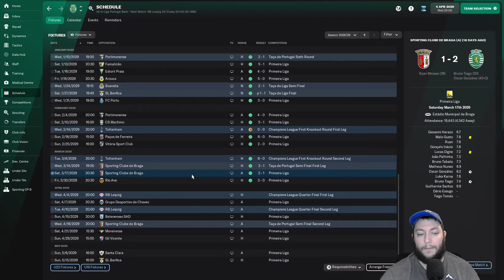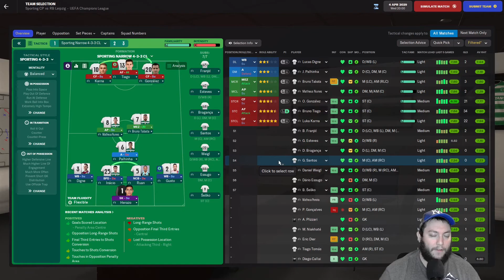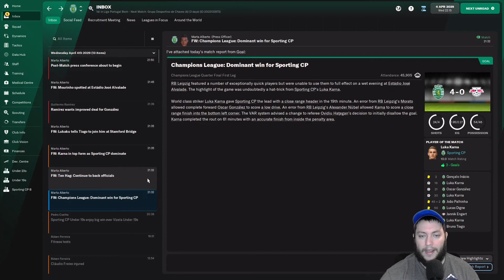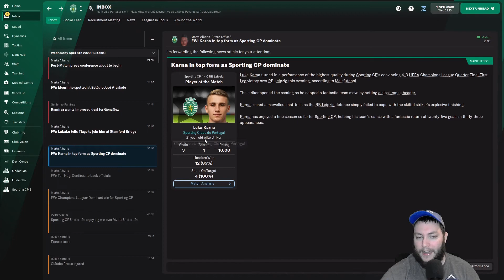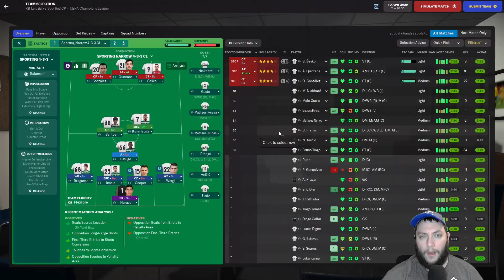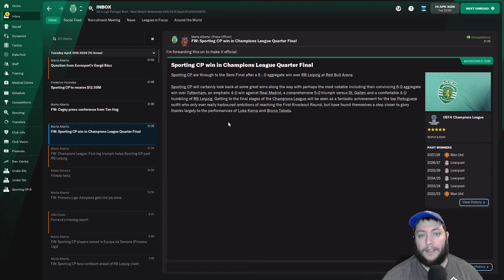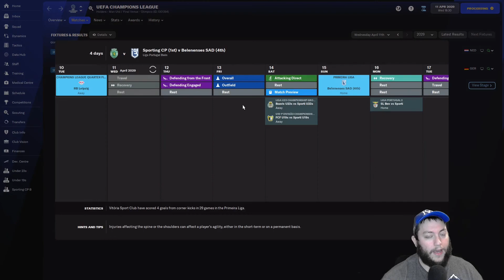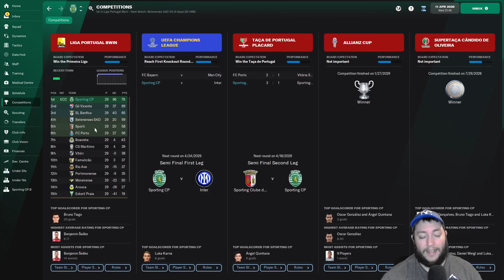Jose Mourinho Challenge | #81 | Is This Our Year?!? | Sporting CP | Football Manager 2022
After disposing Tottenham in embarrassing fashion, we look to do it again and make it to back to back Champions League Semi Finals for the first time in the save.

Current FM22 Team: Sporting CP of Portugal

Our first goal in our Football Manager 2022 Jose Mourinho Challenge is to win the league, primary cup, and Champions League with a team in a non top 5 league. The leagues we will be focusing on will be the Eredivisie and the Liga Portugal as they give us the best odds of completing the goal. Afterwards we will be allowed to move to a team in a top 5 leagues and our next goals are to win the league and primary cup in 3 of the top 5 leagues. Finally, we need to win a Champions League with one of the 3 league champions.

PC Specs
Processor: Intel(R) Core(TM) i7-10700K CPU @ 3.80GHz   3.79 GHz
Ram: 16GB DDR4
Graphics Card: NVIDIA GeForce RTX 2070 Super
Motherboard: Micro-Star International Co. Z490-A Pro (MS-7C75)
CPU Cooler: Liquid